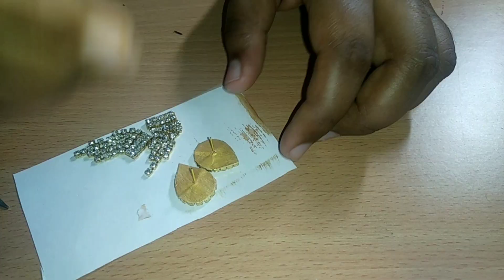Simple Home Made Bridal Earrings/Designer Earrings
This video is about how to make simple Designer Earrings